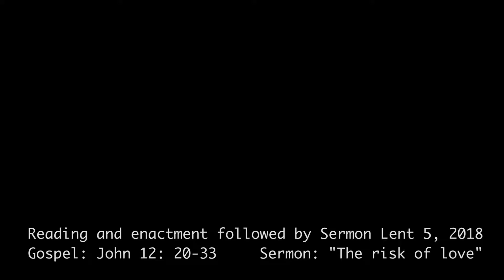Sermon: 'The risk of love'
English-speaking congregation
Fifth Sunday in Lent, 2018
Sermon by Pastor Rev. Andy Willis
The Risk of Love: Following Jesus means leaving an old life behind, so that something new and fruitful might grow.